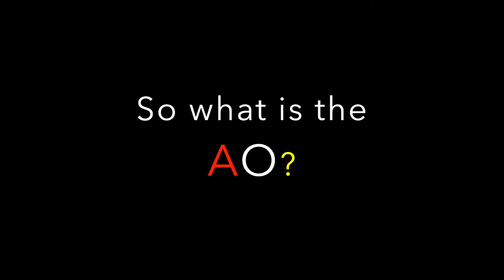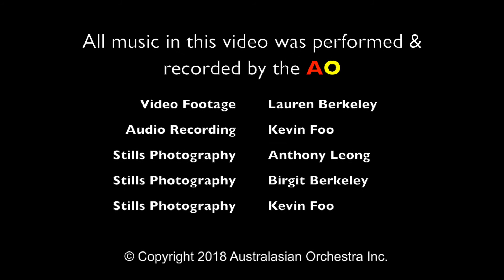Australasian Orchestra (AO) - 2018 - February 'DESTINY' Concert Promotional Video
Australasian Orchestra presents 'DESTINY':
- TCHAIKOVSKY Symphony No. 4
- CARMICHAEL Phoenix Flute Concerto  (Adam Richardson, Flute soloist)
- VERDI The Force of Destiny Overture
- WIENIAWSKI Violin Polonaise Brillante (introducing Christian Li, Violin soloist)

WHEN: Sunday 25th February (2018), 2pm
              – Auditorium Doors Open: 1.30pm (Unallocated Seating)

VENUE: James Tatoulis Auditorium of Methodist Ladies’ College (207 Barkers Road, Kew)

or At the Door

Under conductor Robert Dora the Australasian Orchestra’s ‘premiere’ concert of 2018 presents Tchaikovsky‘s joyous Symphony No. 4, Verdi‘s grand The Force of Destiny Overture, Wieniawski‘s delightful Polonaise in D major for violin & orchestra plus Carmichael‘s entrancing Phoenix Flute Concerto. This concert presents two magnificent soloists, the flute concerto will be performed by flute virtuoso Adam Richardson and the Polonaise will feature the introduction of violin soloist Christian Li.

Join us for this simply superb musical experience & complimentary light finger food (included as part of the ticket price and provided immediately following the performance).